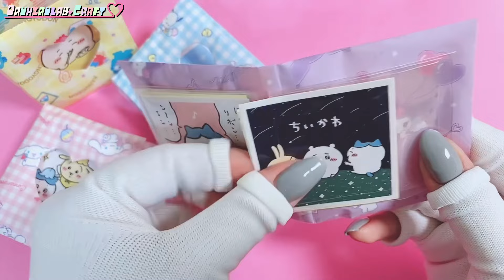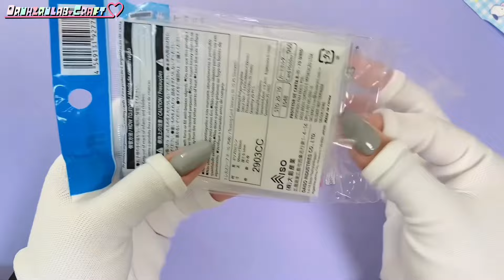【ミニ】14枚収納！もふもふシールアルバムの作り方！可愛い自作シール収納💕立てて置けてます♪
今回は折り紙を使ってシールアルバムの作り方を紹介します。
I will show you how to sticker album using paper.

普段使っているシールなどはこちらから✨

💌お手紙等の送り先はこちら⤵︎
〒573-0073
大阪府枚方市高田2丁目26-10-6 プレゼントハウス317「オルキルラボ」